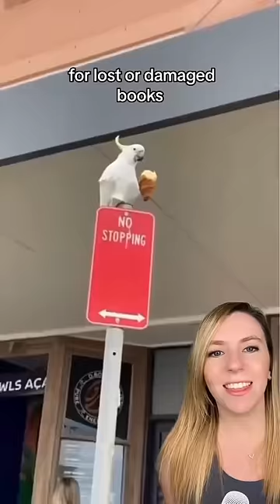Library fees removed in exchange for cat photos during March Meowness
March Meowness is happening! Cat pics can be used to remove fees at the Worcester Public Library in Massachusetts for the entire month of March.

And if you can’t get ahold of a cat photo, a picture of “any ungovernable animal” will do.

Cat photos are being “donated” from around the world on the Worcester Public Library FB page. Just search for the library’s name, then find a recent post about March Meowness to add a photo 🐈